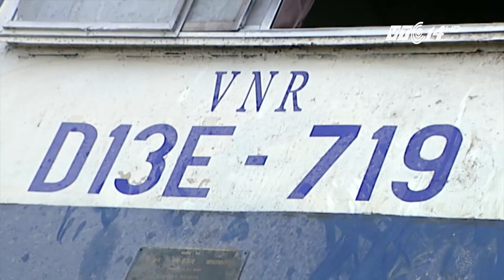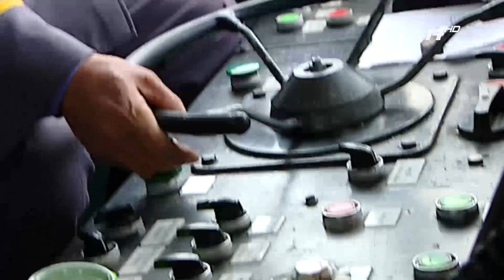(VTC14)_Lái tàu: Nghề nguy hiểm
(VTC14) -  Gần đây liên tiếp xảy ra các vụ tai nạn đường sắt nghiêm trọng, và nguyên nhân chủ yếu là do phương tiện xe cơ giới vi phạm hành lang an toàn hoặc băng qua đường sắt. Hậu quả là người tham gia giao thông, thậm chí lái tàu cũng mang thương tật hay tử vong. Lái tàu vốn chỉ được công nhận là một nghề nặng nhọc nhưng cùng với sự phát triển của xã hội, sự thiếu ý thức của người tham gia giao thông, có lẽ chúng ta nên nhìn nhận lại nghề này.